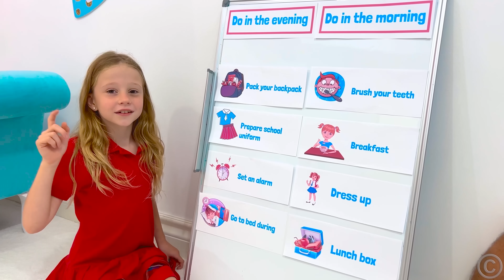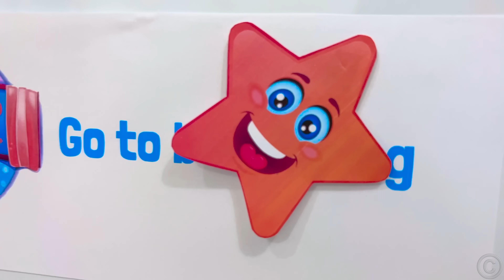Nastya ve baba okula geç kalmamak için sorumluluk öğreniyor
Nastya ve babası okula geç kaldılar, şimdi yapılacaklar listesini kullanarak sorumluluk ve zamanlamayı öğrenmeleri gerekecek. Baba, kızının günü planlamasına yardım eder.